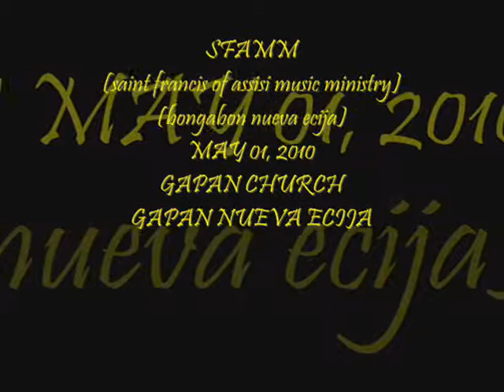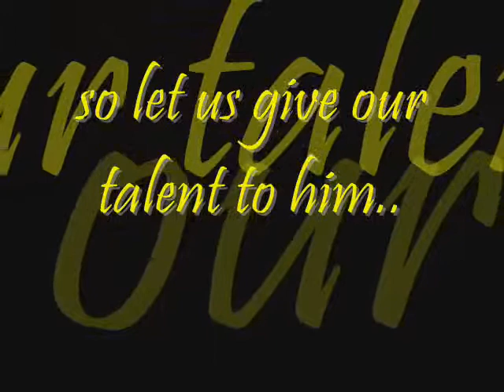SFAMM-saint franciss of assisi music ministry/bongabon nueva ecija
gapan church,gapan nueva ecija,,may 01,2010